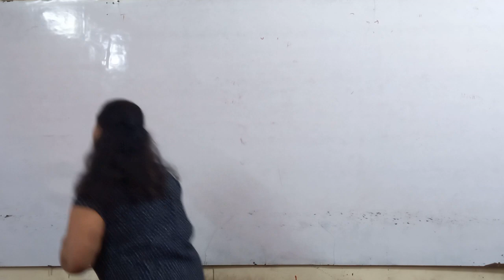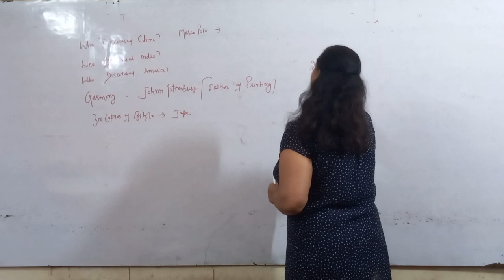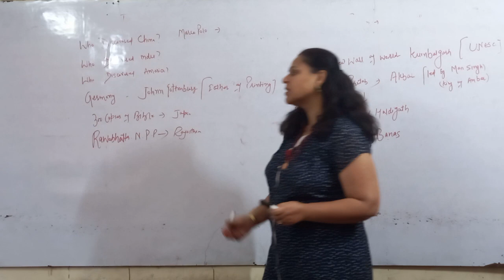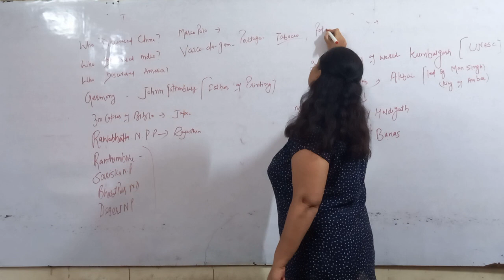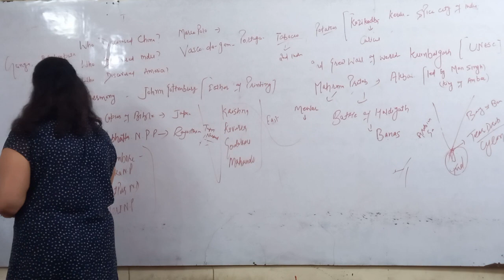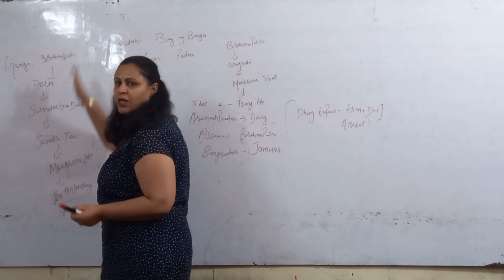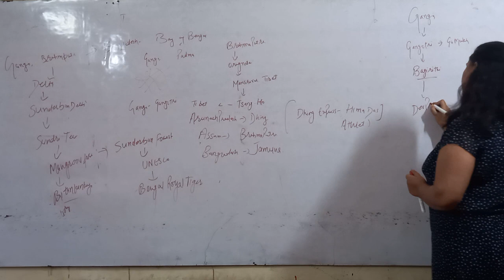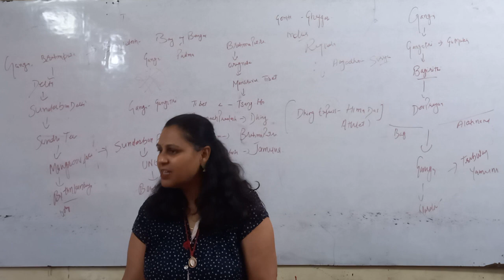gk|important gk for ssc exam|Gurujipankaj